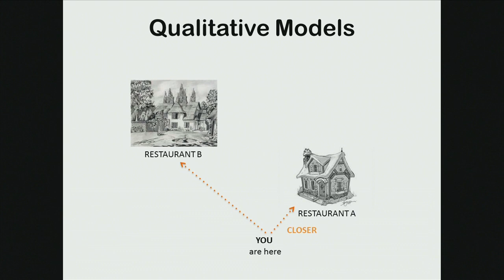Is There a Service Robot in Your Future?: Teresa Escrig at TEDxTacoma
Teresa Escrig is the founder and CEO of Cognitive Robots. A PhD in Computer Science, Dr. Escrig has been a professor at the University Jaume I, in Castellon, Spain, for 19 years, and the Head of the research group "Cognition for Robotics Research" for over 10 years. She was a visiting professor at the University of Washington in 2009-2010 and is currently an associate visiting professor at the University of Washington, Tacoma. She is the author of 3 technical books, more than 90 research articles, and numerous awards, including a National Prize on Science and Technology, 2004.

When she finished her PhD in the field of Artificial Intelligence, in 1997, Dr. Escrig had the vision that the cognitive theoretical models, that she had developed for her PhD thesis, was a much better option for bringing intelligence to robots. From vision to product, she has led the development of the product "Cognitive Brain for Service Robotics ®", that allows any vehicle to be transformed into an autonomous robot. Dr. Escrig is a renaissance researcher, visionary, out of the box thinker, and a passionate and effective leader. She is a natural seeker of different paths to solutions that defy the status quo.